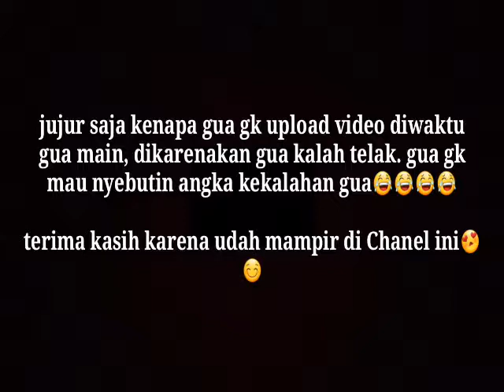FcVlog Malu karena kalah ? Lakukan cara ini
Video ini berisikan tentang aktivitas ku yang sedang bermain ps 2 akan tetapi diriku😁 tidak mengupload video dimana detik-detik kekalahanku yang sangat memalukan😂😂😂😂
Makanya video ini kebanyakan kakak aku yang bermain..

Sallam (DYA)